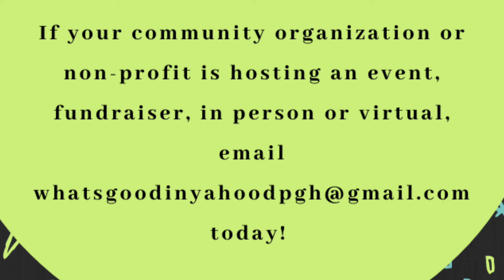What’s Good In Ya Hood for Oct 9-12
Community events happening this weekend:

Black Votes Matter kick-off event
People’s Pride Weekend
Seafood Boil Fundraiser (reminder)
Breast Cancer Awareness for Men event

Links and details at TheBeatPgh.com!